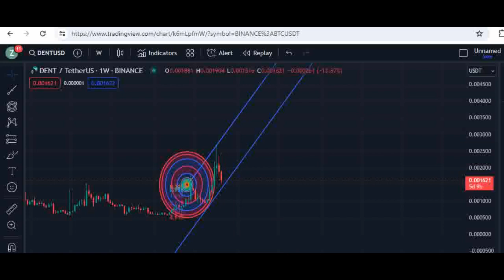DENT COIN PRICE PREDICTION CRYPTO TRADING ANALYSIS 2024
dent coin,
dent coin prediction,
dent coin news today in hindi,
dent coin price prediction,
dent coin price prediction 2025,
dent coin news,
dent coin price prediction 2023,
dent coin price prediction 2024,
dent coin prediction 2024,
dent coin latest news,
dent coin latest update,
dent coin 2024,
dent coin future,
dent coin malayalam,
dent price prediction,
dent price prediction 2024,
dent price prediction 2025,
dent price prediction 2023,
dental price,
dent price prediction,
dent crypto,
dent crypto price prediction,
dent crypto 2023,
dent crypto news,
dent crypto news today,
dent crypto review,
dent crypto,
dent crypto 2023,
dent crypto news,
dent crypto revieW,
dent token news,
dent token price prediction,